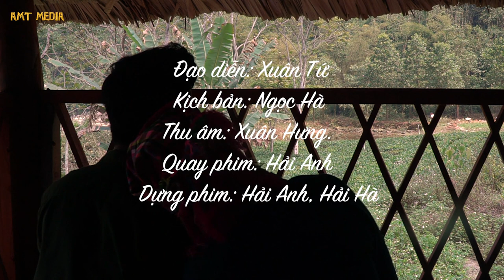Lời hẹn Nàng ới - Sắc màu Việt Bắc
Sáng tác: Thương Mến
Biểu diễn: Phương Đông, Hải Hà và các Nghệ sĩ Sắc Màu Việt Bắc
Vị trí: Tân Sơn, La Bằng, Thái Nguyên